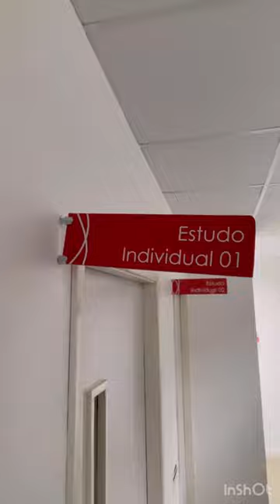✨ Tour pela biblioteca da Anhanguera-Itabuna ✨